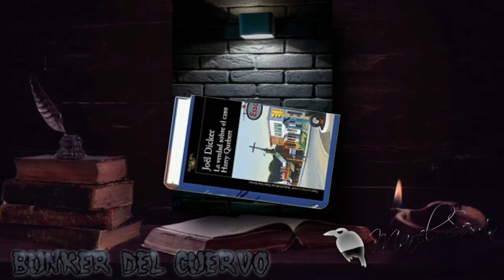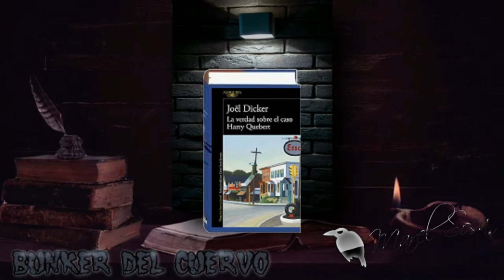RECOMENDACIONES a leer... Excelente libro de Joël Dicker... gratis en mi biblo virtual KALI AMOXTLI